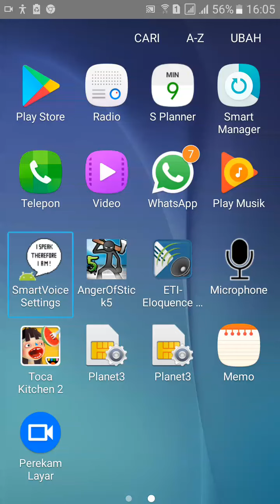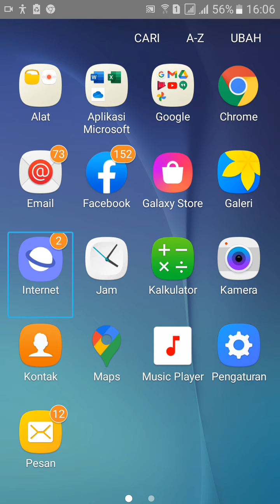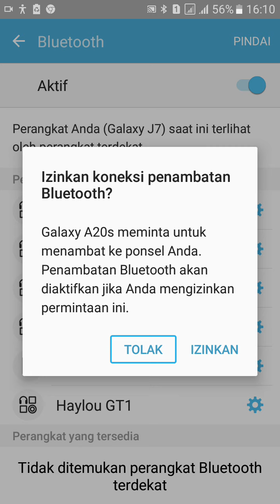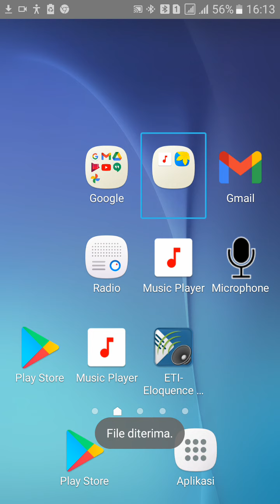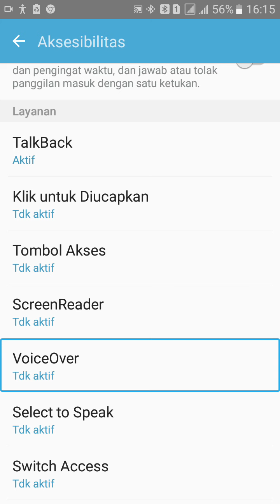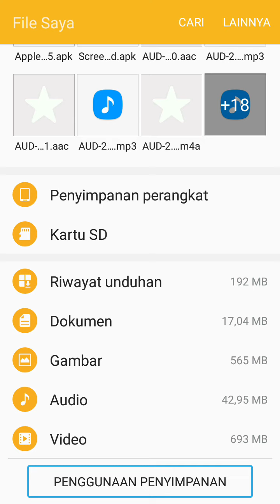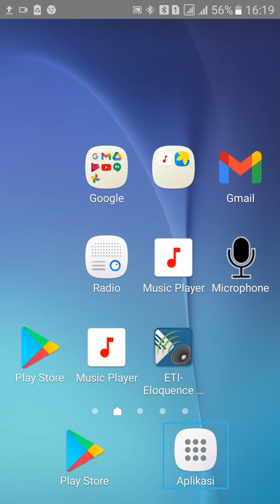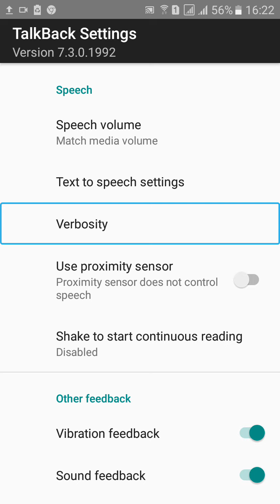Cara kirim file melalui bluetooth mudah sekaliso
Link Apple accessibility